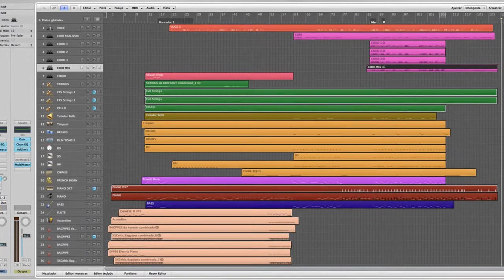YOU RAISE ME UP - COVER BY MIKE PIDONE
ALL RIGHTS : Warner Bros. Records

Recorded in Mallorca 2020.
Recorded,arranged and singed by mike pidone with Logic Pro 9.
30 channels:

16 choirs

drums set
bass

timpani
piano

tubular bells
french horn

chimes
4 violins

accordian
4 violas

flute
2 cellos

4 bagpipes